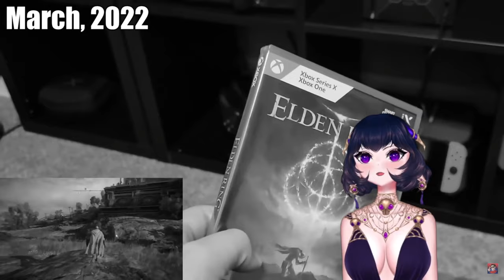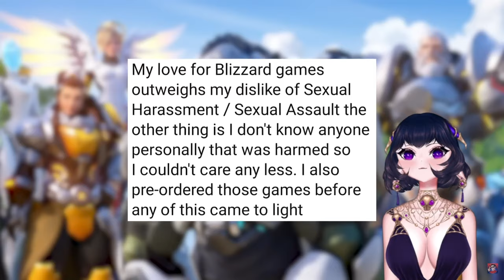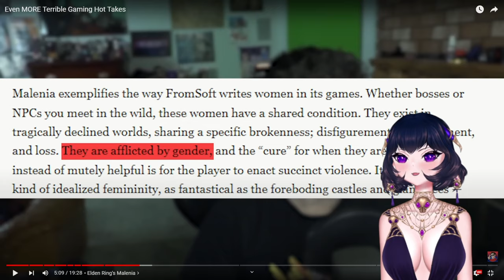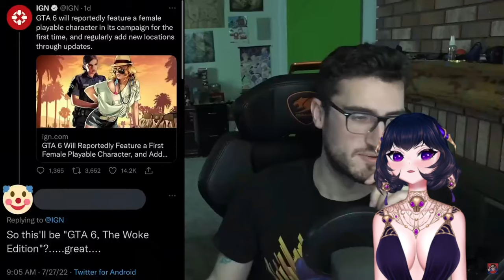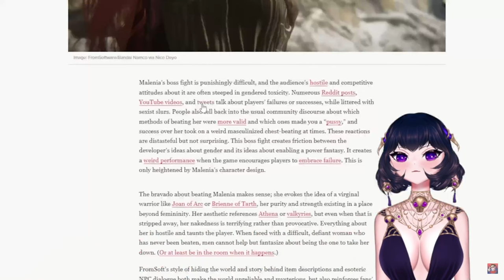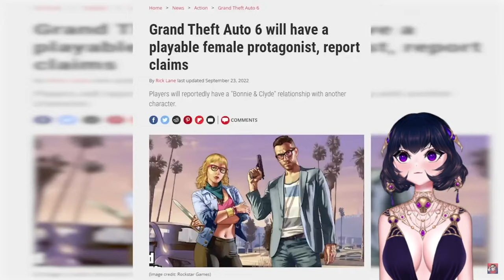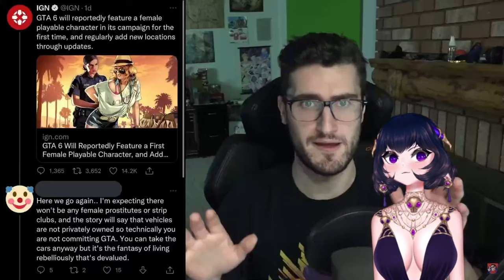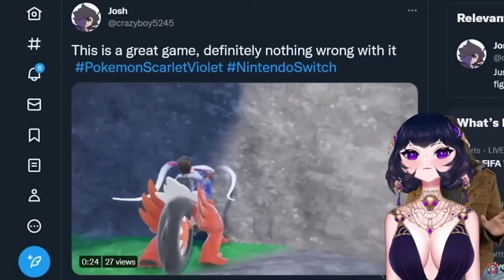Even MORE Terrible Gaming Hot Takes | ErinyaBucky reacts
Stay tuned and subscribe to the official ErinyaBucky YouTube Channel to always be kept up to date about the best ErinyaBucky Highlights, ErinyaBucky Reacts and funniest ErinyaBucky moments from all the games played on stream!